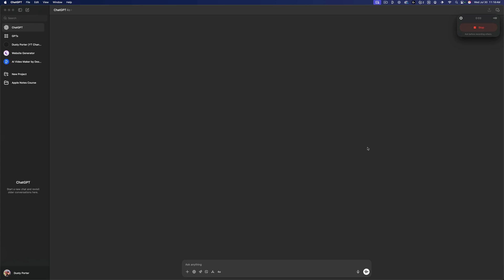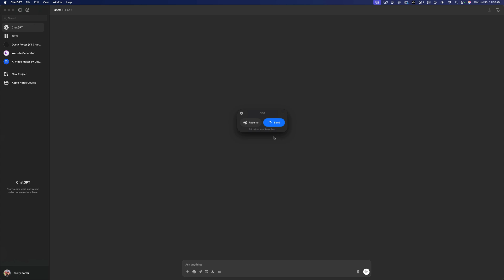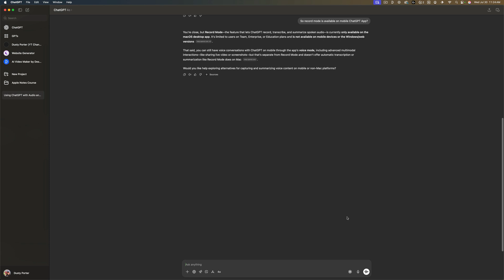How To Use ChatGPT Record Mode - Full Guide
In this video tutorial, learn how to utilize ChatGPT's new Record mode. This feature allows you to record yourself for brainstorming, meetings, or video sessions directly into ChatGPT. Discover how to use the record button, grant necessary permissions, and process your audio or video inputs. This mode is ideal for podcasters and meeting summaries. Currently, it’s available on the Mac app desktop version, with future expansion planned. Follow along for a full walkthrough, from recording to receiving feedback and summaries from ChatGPT.

My YouTube Film Gear:
🎤 Audio Interface

🎤  My Weekly Creator Podcast:

00:00 Introduction to Chat GPT Record Mode
00:13 Navigating the Chat GPT Interface
00:28 Starting a Recording
00:51 Using Recorded Content in Chat GPT
01:21 Practical Applications and Tips
01:51 Recording on Different Devices
02:13 Conclusion and Next Steps